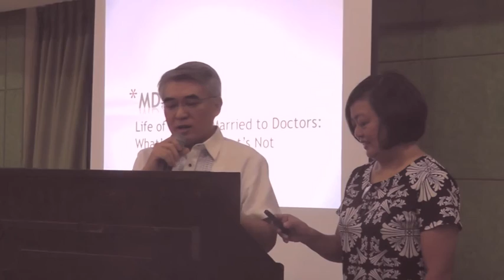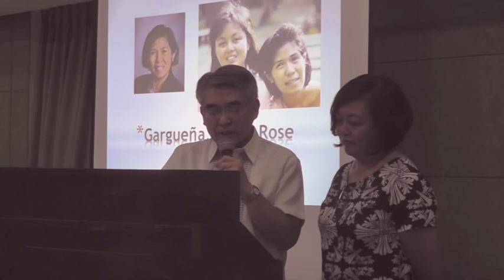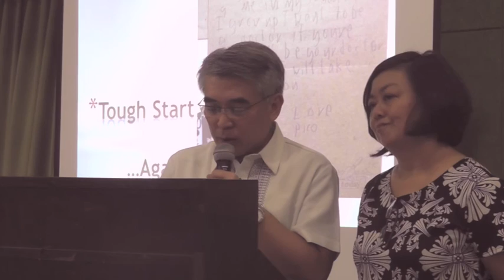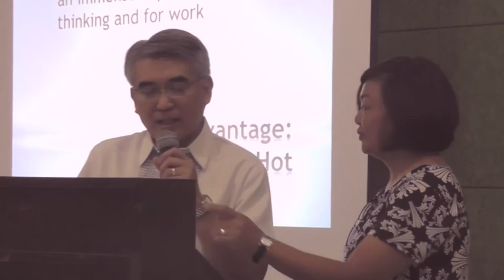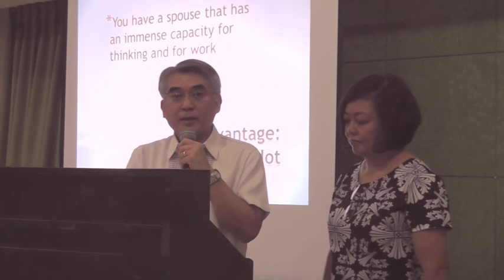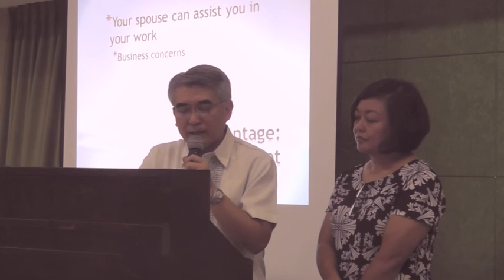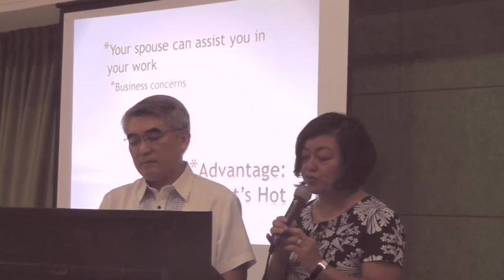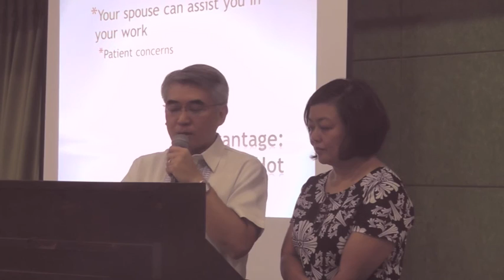DeTalks 02 Part 1/2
DeTalks 02 Part 1/2 May 10, 2016 UPCM
"MD x 2"  Life of doctors married to each other
Dr. Dennis Garcia & Dr. Grace Amante Garcia